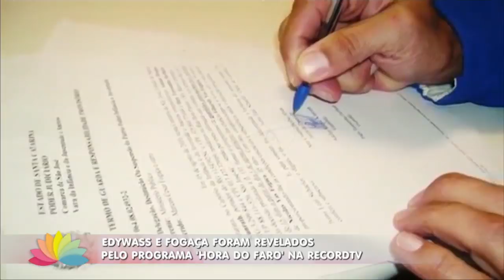Edywass e Fogaça foram revelados pelo programa 'Hora do Faro'